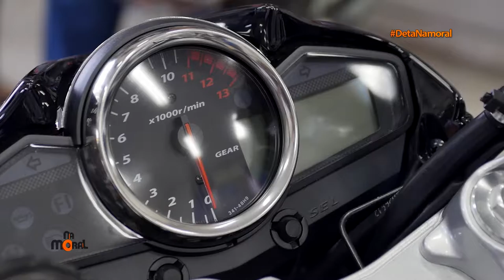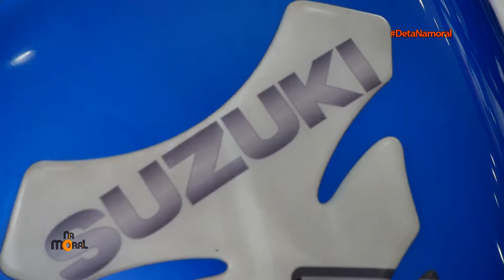17.12.2016 | Na Moral - Casarão Motos